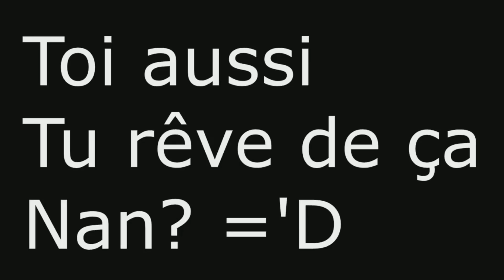REDIF On va poulper ton loot du 20/02/15: JE SUIS NIVEAU 2!... Attend non c'est pas ça...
rediffusion disponible du Live On va poulper ton loot! Au programme on passe le plus chouette des pandas au niveau supérieur avec les membres de la GUIRGLDE, ENJOY!

N’hésitez pas à me suivre grâce au twitter et facebook de la chaîne pour obtenir les horaires de diffusion!